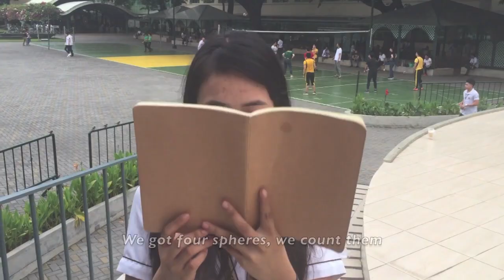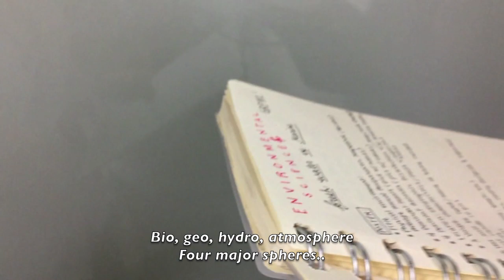Environmental Science: Ecosystem Song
This is one of our final requirements for our Environmental Science course.

Song: New Rules by Dua Lipa
Location: Far Eastern University Manila
Camera used: iPhone 6s
Movie editor: iMovie